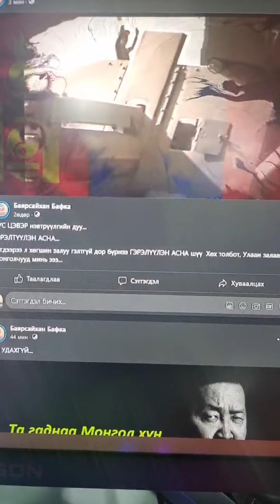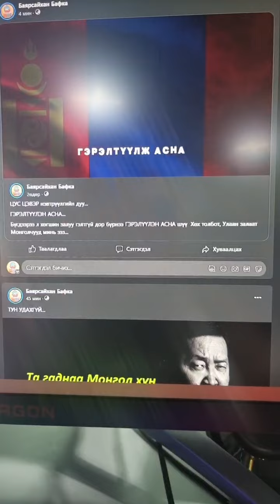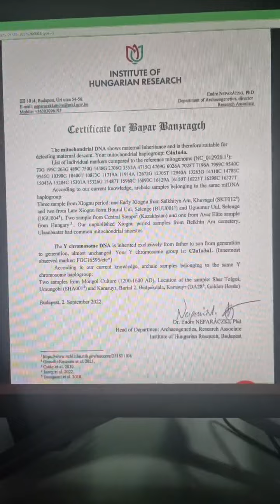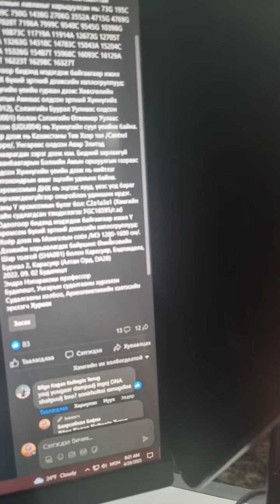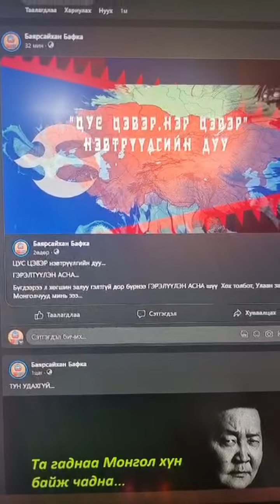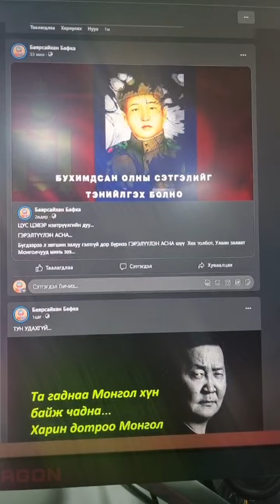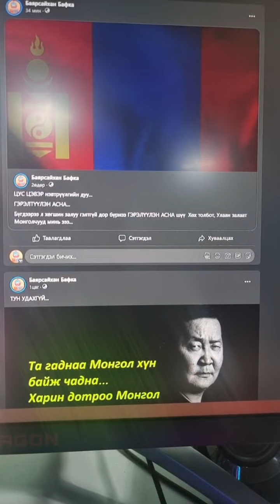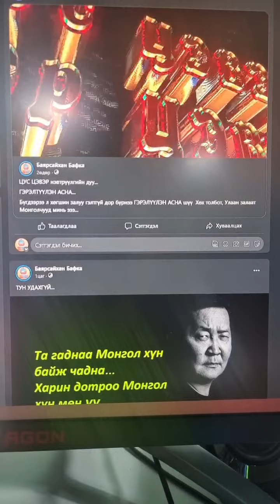Эх орондоо ЭЗЭН байх гэж эхэлсэн...Арай их...Арай л удаан дээрэлхүүлж байгаа...